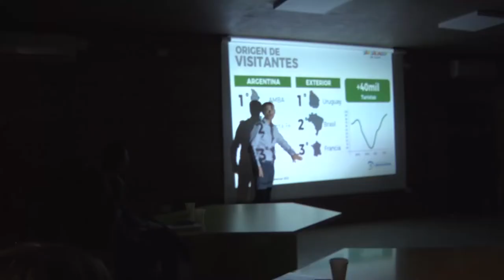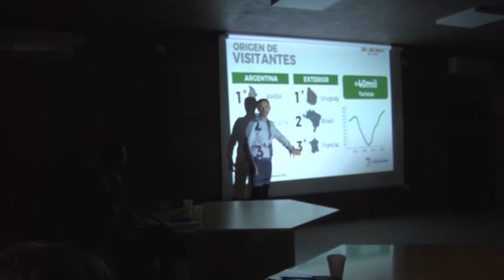Reunión del CAP: se Acentuó el Aumento Turístico en San Salvador de Jujuy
El intendente, Raúl “Chuli” Jorge, participó de una nueva reunión del Consejo Asesor de Planificación (CAP) realizada en el NIDO Cuyaya, durante la cual destacó el crecimiento turístico en la Ciudad que pasó de una, a tres noches de estadía y fundamentó el aumento en las inversiones que realiza la Municipalidad, para la puesta en valor del Casco Histórico, museos, redes culturales y espacios paisajísticos - recreativos.